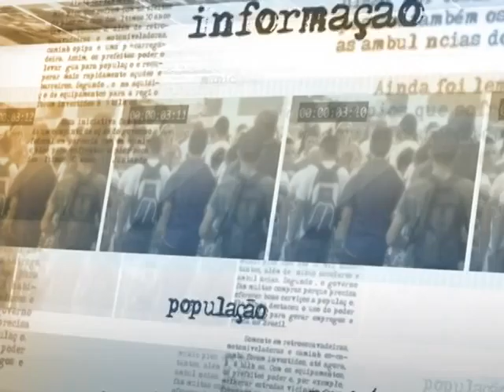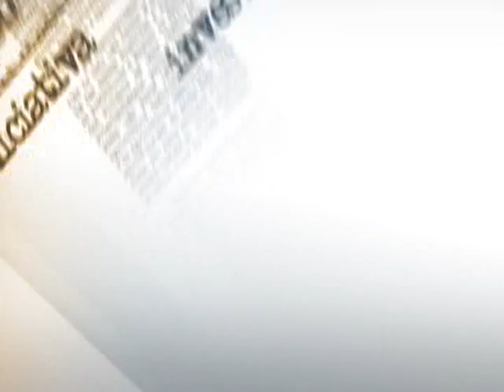Acordo vai garantir abastecimento de água no Rio de Janeiro, São Paulo e Minas Gerais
NOTÍCIAS DA FONTE - 18.08.14: Um acordo entre o Ministério do Meio Ambiente e os governos dos estados do Rio de Janeiro, São Paulo e Minas Gerais irá garantir segurança hídrica na região afetada pela escassez de água da Bacia do Paraíba do Sul. Entre os pontos acordados estão a normalização da vazão do reservatório paulista de Jaguari (SP), que foi reduzida para 10 metros cúbicos por segundo (m³/s) e volta a operar em 43 m³/s. Já a vazão do reservatório de Paraibuna (SP) vai diminuir de 80 para 47 m³/s. A partir do dia 10 de setembro, o Rio de Janeiro vai reduzir a vazão de 165 para 160 m³/s.